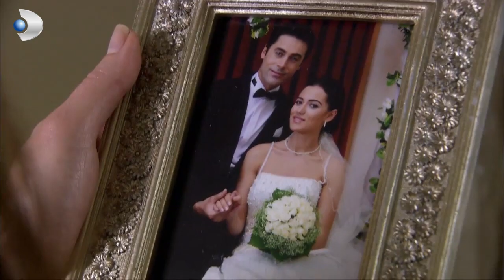Her Biriniz Başka Tarafa Savruldunuz, Gittiniz Leyla! - Yaprak Dökümü 131.Bölüm